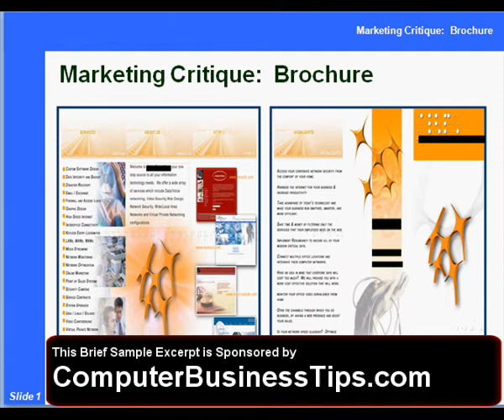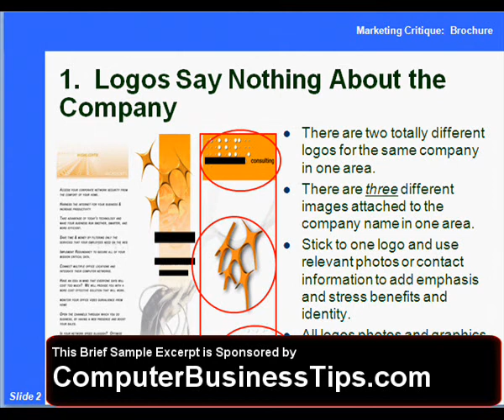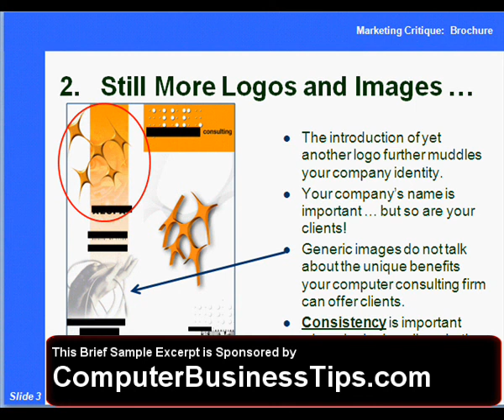Computer Consulting Brochure Critique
Tech Consulting Brochure Critique - ComputerBusinessTips.com